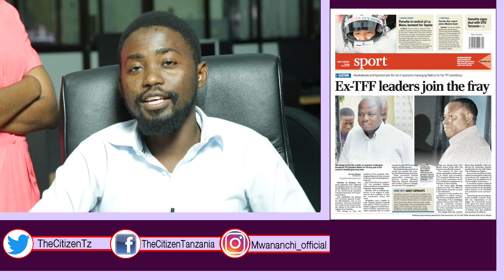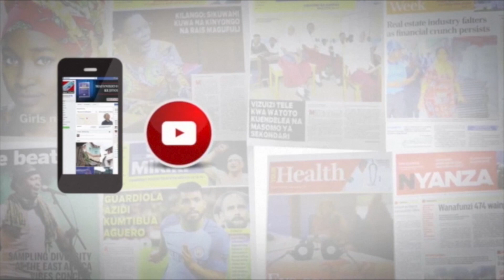MCL MAGAZETINI JUN 19, 2017: Nchemba amvaa Lissu makinikia ya Acacia